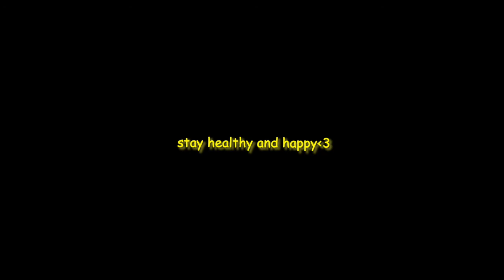i wrote a song so pls be nice i'm soft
hiiii i'm back

this sem was hectic with it's online "studying" and roommate shenanigans, hope y'all are coping well:D

but it's summer!! hoping i can post moreeee

stay safe bubs